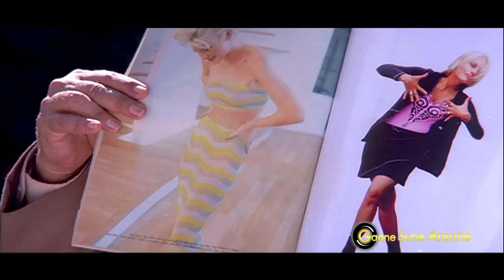Main Ladki Po Po Po | Abhijeet, Kavita Krishnamurthy | Hera Pheri 2000 Songs | Tabu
Movie:- Hera Pheri (2000)
Starcast:- Sunil Shetty, Akshay Kumar, Tabu, Paresh Rawal
Song:- Main Ladki Po Po Po
Singer(s):- Abhijeet, Kavita Krishnamurthy
Lyricist:- Sameer